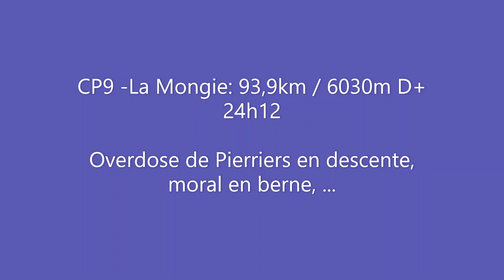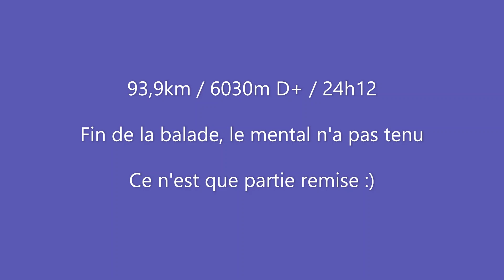GRP - Grand Raid des Pyrénées 2021 - 220 km - Un retour inachevé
On y voit essentiellement le Tour du Moudang 2021